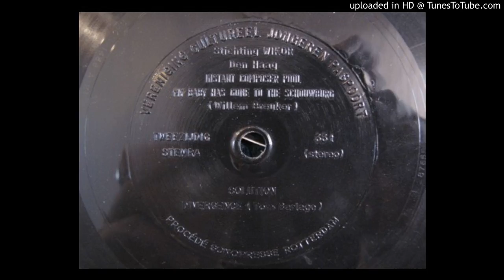Instant Composers Pool "Divergance" 1972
Gus Willemse, bass guitar
Hans Waterman, drums
Tom Barlage, saxophone
William Ennes, ?

2. Divergence

Recorded on July 12, 1972 at Studio van de Water, Baarn.

CJP (Flexi Disc) (1971) [Sonopresse – SHOL 1488]
Flexi-disc, 5", 33 RPM

(flexible-rip)